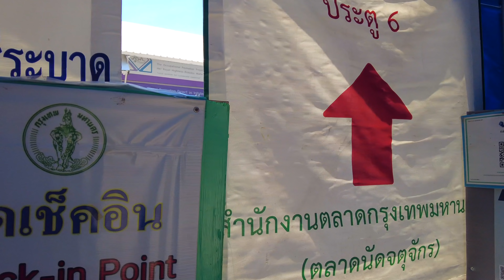Markets with no customers,stores close...Sad state of affairs at Chactuchak Weekend market (May2021)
Currently, Chactuchak Weekend Market has very few customers.
Before the April holidays, the market was lively again with many young people and families visiting.
 However, with the tightening of regulations, the number of customers has decreased.
Many of the stores have closed or some have closed their doors.
According to NEWS, rent is still the same as before, so many stores are in trouble.

00:00 Chactuchak weekend Market
01:21 Chactuchak Market Main Street
03:46 Section 2-3 Zone
06:47 Section 24 Inside zone
08:44 Main Street
14:45 Section 17 Zone
19:00 Main street